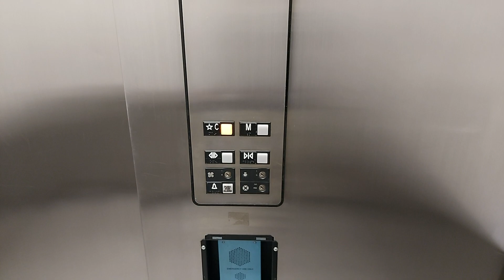Otis Hydraulic Elevator at Mandalay Bay, Las Vegas, NV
I don't think this elevator was originally intended to be public. It's got a very service elevator-like appearance and is behind a maze of halls and doors to access. It is the only Otis Series 1 at Mandalay Bay as well.